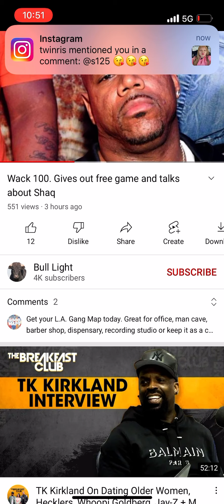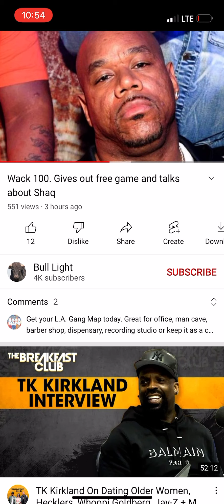Wack speaks Real estate and trucking